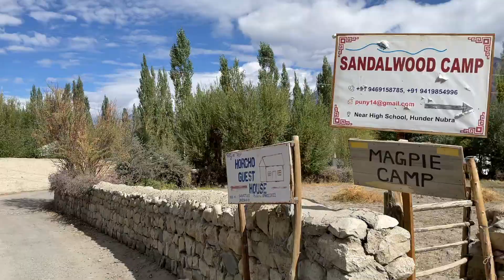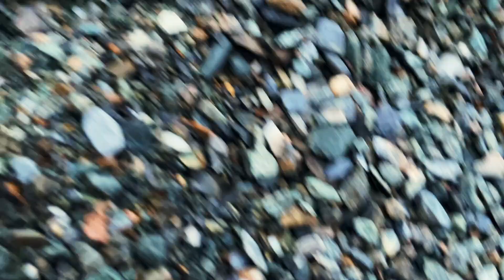SAND DUNES | REFLECTION LAKE | TSO PANGONG | We finally had good food!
Hi Guys,

I hope you enjoy this vlog as much as we enjoyed capturing it for you. Details of our stay below:

Hunder - Sandalwood Cottages - It was a good place to stay and we had so much fun there. Hot water is an issue but food and other services are amazing.
Pangong - Lake Tso house - right opposite to Pangong with the most spectacular view.

Love,
Shivi